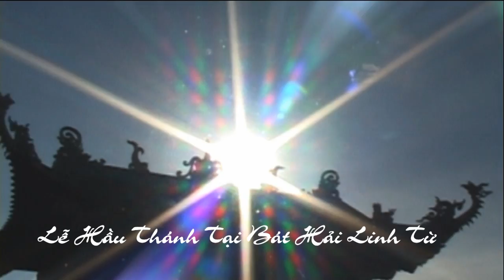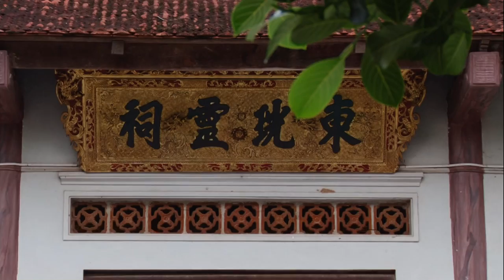hát văn 36 giá đồng, Đồng Đền Lưu Ngọc Đức Cờ Vì Thanh Đồng Ngô Hải Yến - Tại Bát Hải Linh Từ